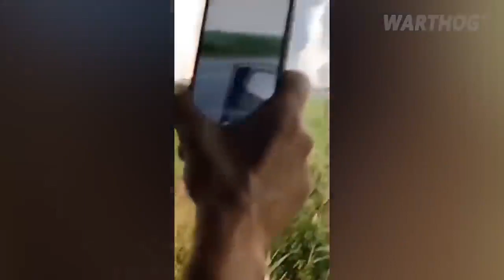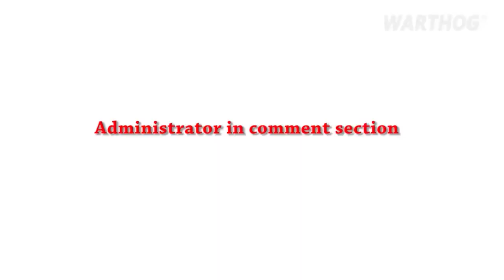RUSSIANS ARE FLEEING FOR THEIR LIVES FROM OCCUPIED CRIMEA AFTER A SERIES OF BLASTS || 2022